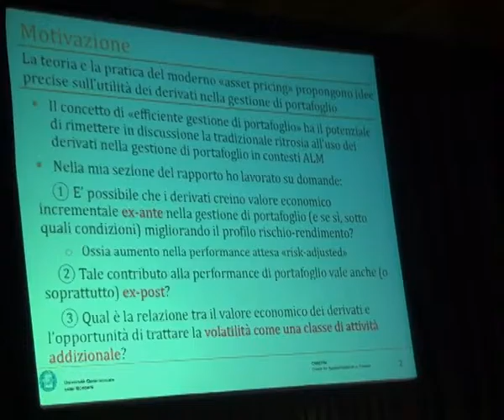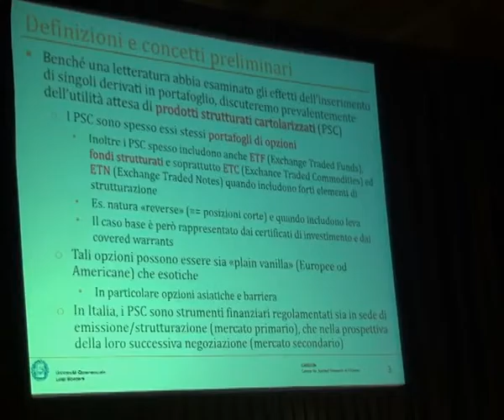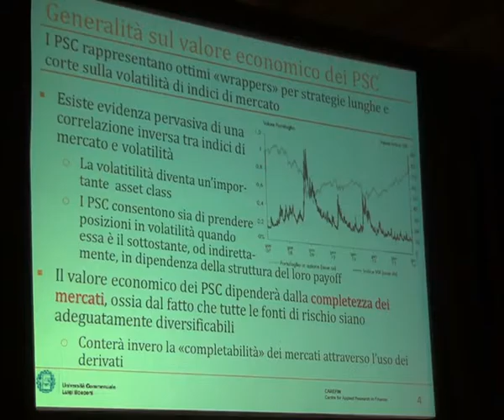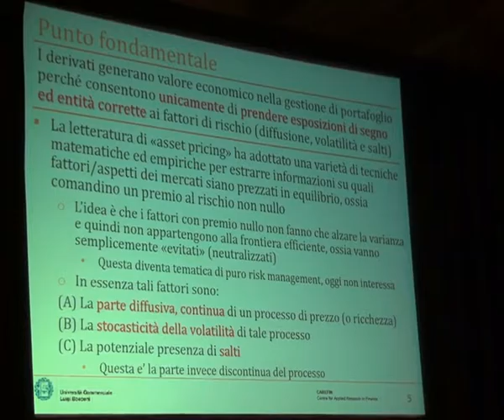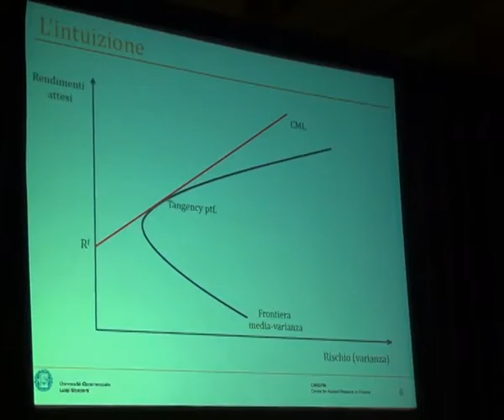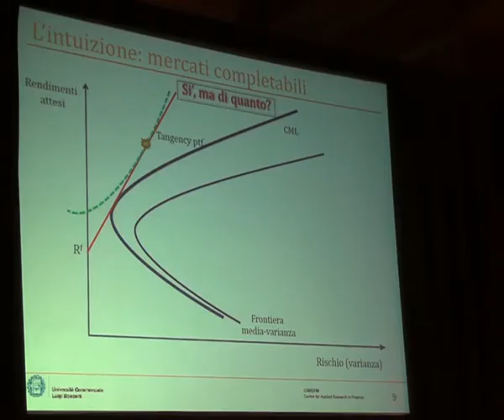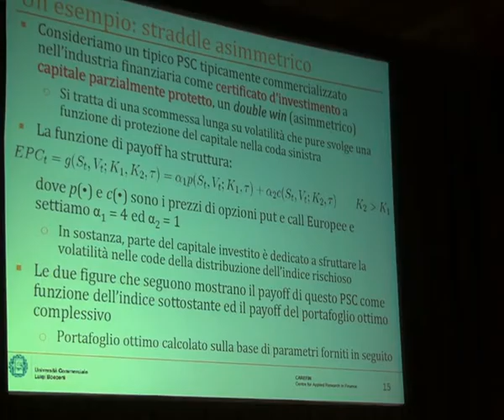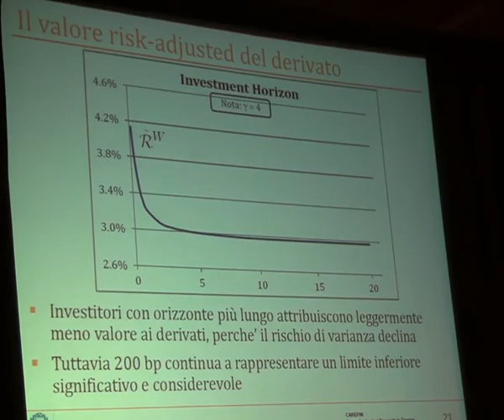Il valore economico di derivati e prodotti strutturati in portafoglio di lungo periodo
L'intervento alla Presentazione del "Rapporto sulla previdenza complementare e sulle casse previdenziali" di Massimo Guidolin, Dipartimento di Finanza e Centro Baffi Carefin, Università Bocconi